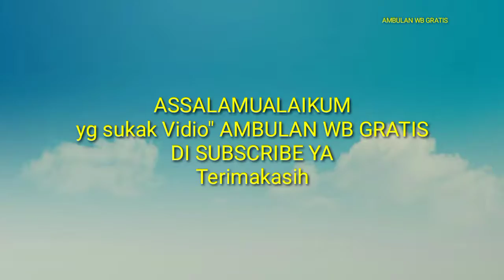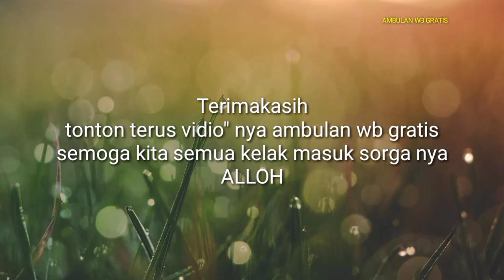Mengantar pasien g sadar info AMBULAN WB GRATIS gresik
Ambulance wb gratis malam takbiran ngantar pasien g sadar ambulan wb gratis gresik 01/05/22

video ini tentang sosial Ambulance wb gratis gresik

Ambulance gratis